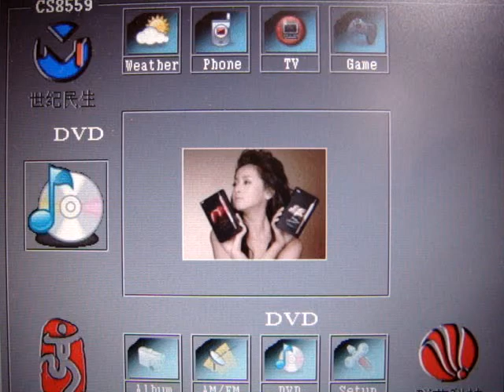CS8559 Bit-mapped Graphic OSD Demo Case-4